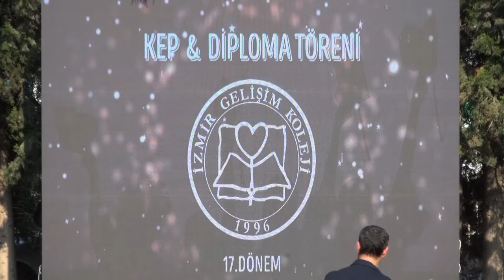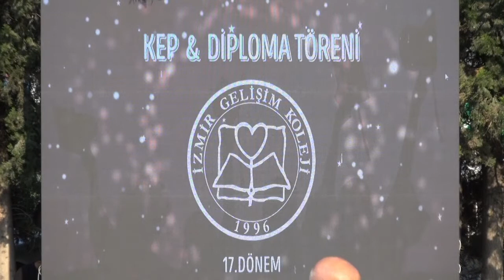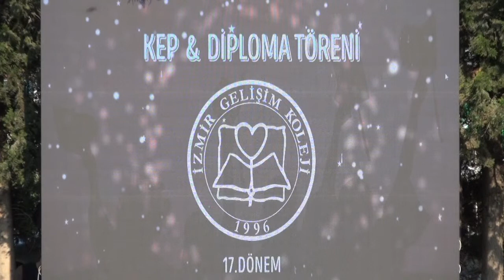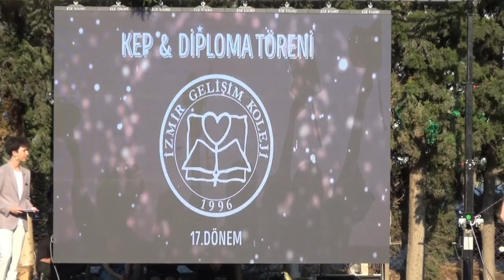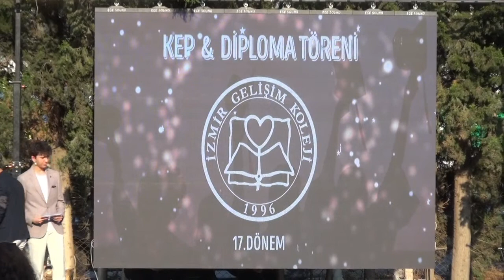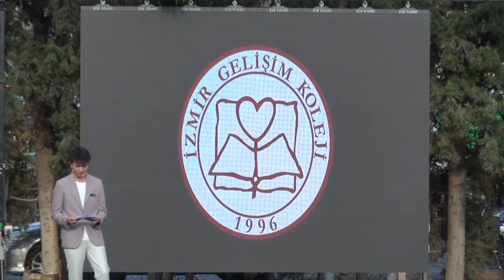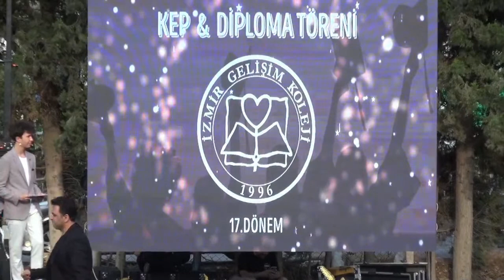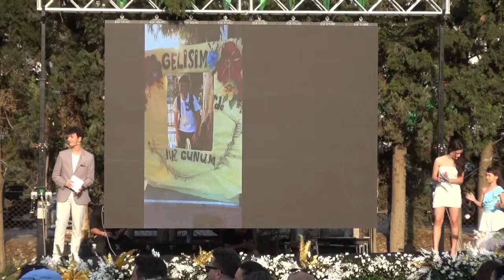İZMİR GELİŞİM KOLEJİ - 2022 & 2023 LİSE MEZUNİYET TÖRENİ